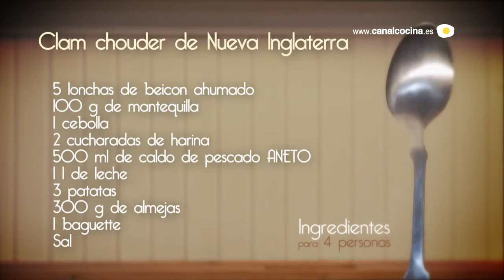Clam chouder de Nueva Inglaterra - Recetas Aneto en Canal Cocina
Clam chouder de Nueva Inglaterra
Por Rosa Pertierra